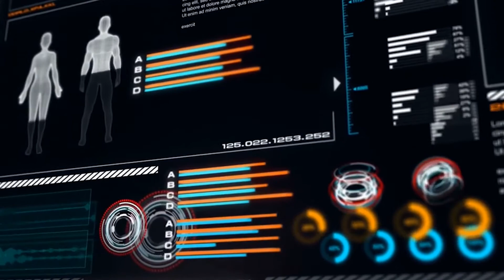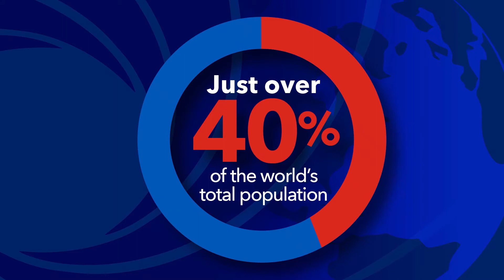Fundamentals by NCC Education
Fundamentals provides professional learning content that is easily accessible and enables you to engage with it in a variety of informal settings. With simple clear to follow topics, guided narration and easy on the eye text and graphics, learning a Fundamentals module can be viewed whilst on the move.

Each module from Fundamentals by NCC Education is accredited by the CPD and will provide you with internationally recognised CPD hours. An official certificate is awarded upon completion of each module which can be a valuable addition to your Professional Portfolio or LinkedIn profile.

Fundamentals Modules:

Data Science
Cloud Computing
Digital Transformation